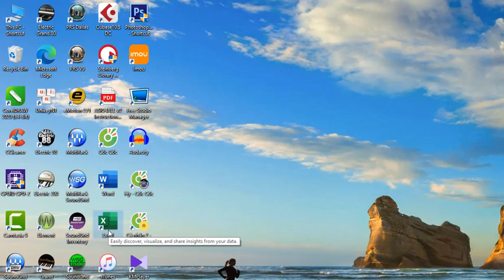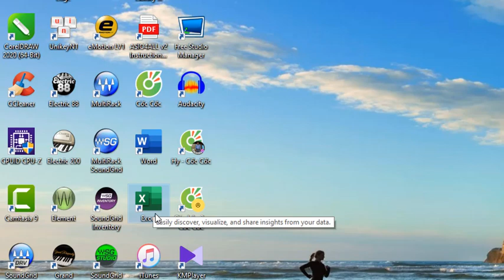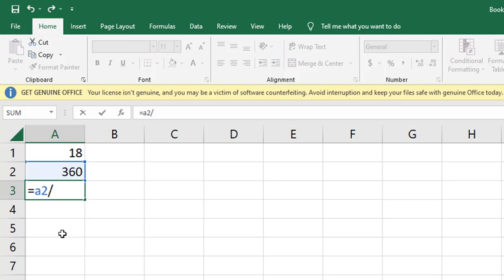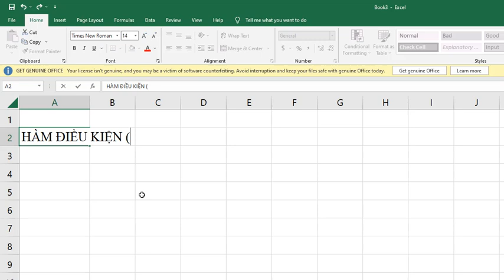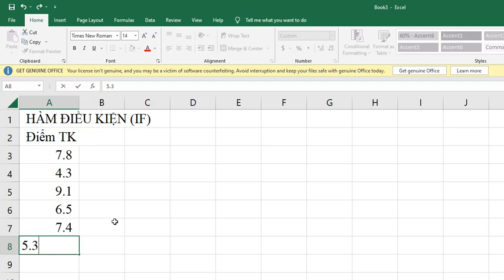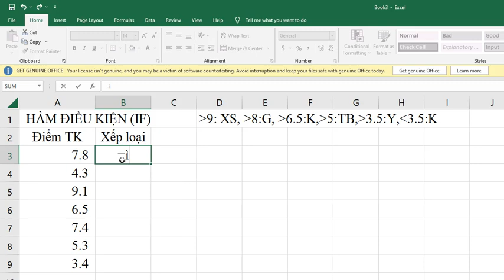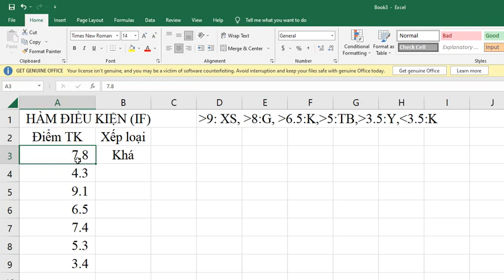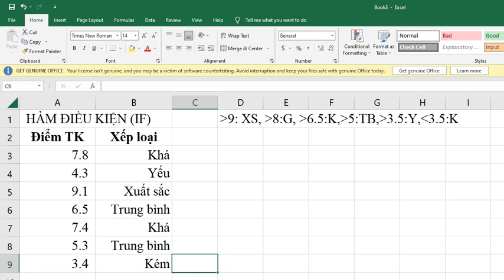Hàm tính toán hay nhất của phần mềm tính toán Excel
Excel là phần mềm văn phòng tính toán siêu hay. Hôm nay, kênh Mẹo Hay xin điểm qua một số cách tính toán cơ bản nhất và hàm hay nhất của Excel, việc xử lý tốt hàm IF giúp chúng ta giải quyết nhiều phép toán luận lý rất hay. Mời các anh chị và các bạn theo dõi Video.